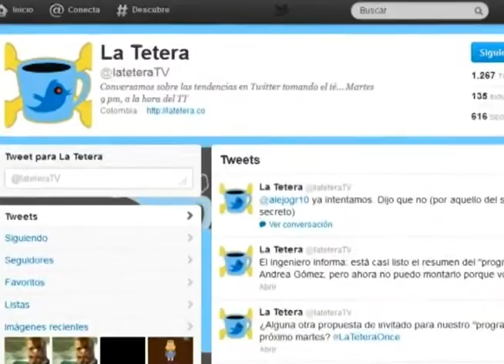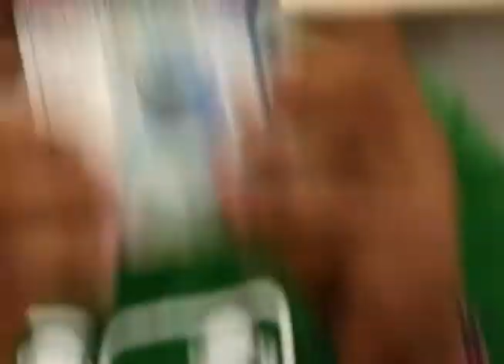La Tetera Tv Streaming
En Medellín, desde hace casi un año, se viene haciendo un programa por streaming dedicado a hablar de temas que fueron noticia del día, o simplemente, de los gustos de algunos invitados que van cada lunes al programa. Hace un tiempo nuestro equipo se fue para el sitio desde dónde lo realizan y allí hablamos con sus presentadores, sus técnicos y vimos cómo se hace.